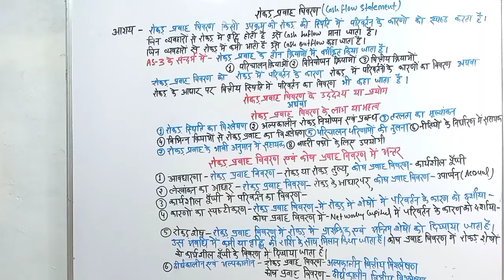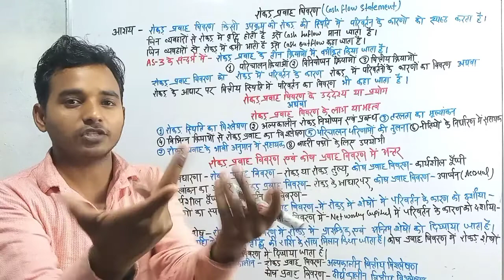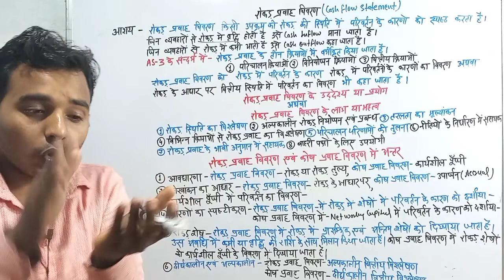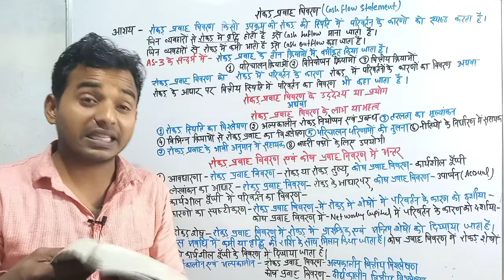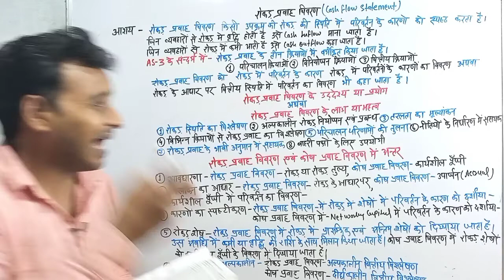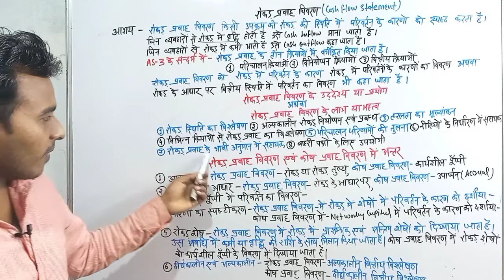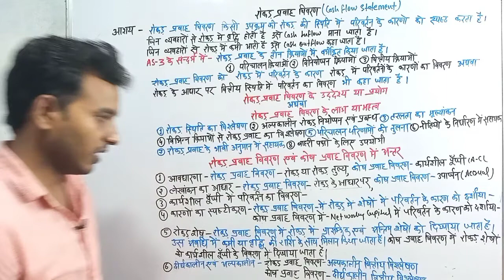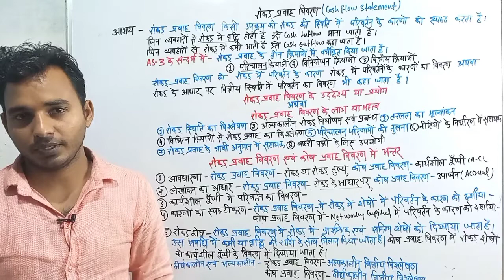cash flow statement#1 रोकड़ प्रवाह विवरण | Management Accounting | Bcom,bba,Mcom,12th Accountancy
कैश फ्लो स्टेटमेंट
अकाउंटिंग ट्वेल्थ बीकॉम एमकॉम के लिए
अकाउंटिंग ऑनलाइन कोचिंग
रोकड़ प्रवाह विवरण